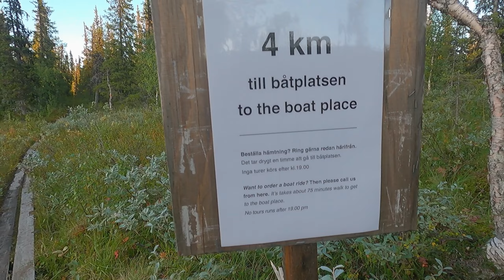Kungsleden Trail Suède - Ma plus belle journée de randonnée - Via Suecia 2021 - #59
Piteälven - Mallenjarka 33Km

Traversée de la Suède du point le plus au Sud,Smygehuk, au point le plus au Nord, Treriksröset.

Des vidéos pour te montrer ce que je vois.